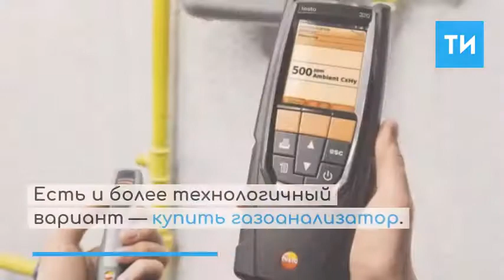Как обезопасить себя от взрыва газа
За две недели в двух городах России произошли взрывы газа, в результате которых погибли люди. Взрыв в Магнитогорске стал вторым по числу жертв в истории России.

Обезопасить себя от подобного можно и даже нужно. Достаточно следовать простым советам и быть начеку.